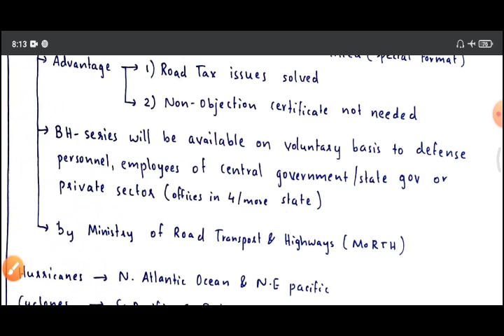BH/ Bharat Series Vehicle Registration | UPSC | Explained in Malayalam | by Abhijith Prakash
These videos are already covered in my Daily Newspaper Analysis Videos..watch those daily complete Newspaper Analysis for Complete News..